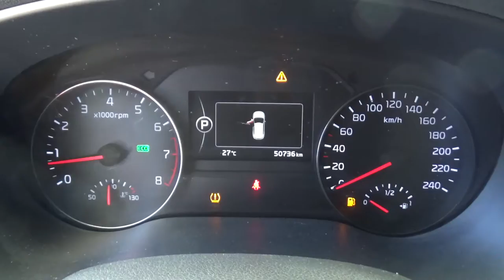Kia / Sportage / 2016 - G7108395